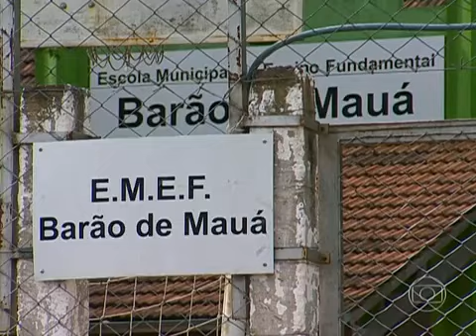PINTO BANDEIRA, RS. CIDADE DA UVA.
Famílias inteiras vivem do cultivo da uva no interior do Rio Grande do Sul.